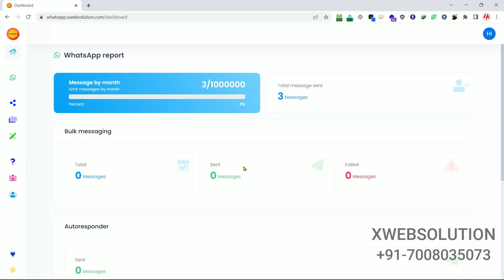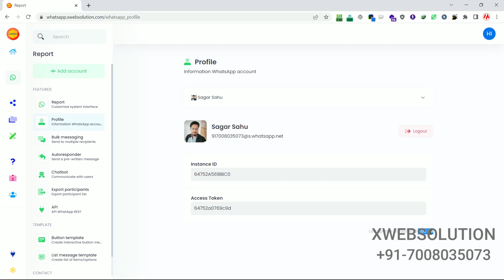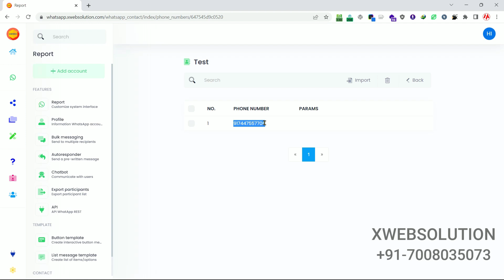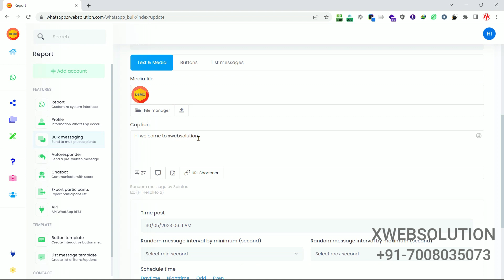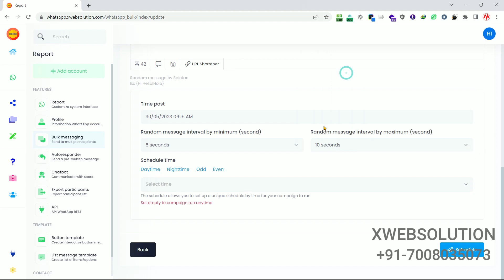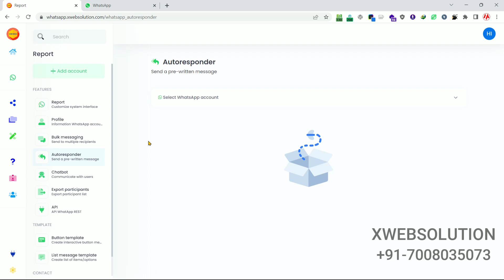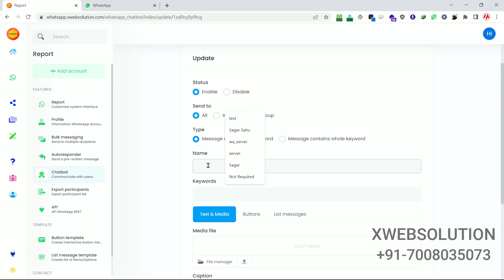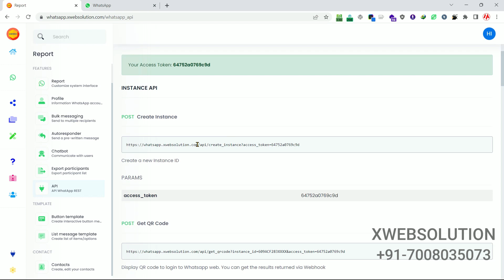Cloud Based Bulk Whatsapp Sender 2025 Latest Version |Full Tutorial Video Explained | Waziper V5.1.1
💸 Cost is ₹3999 with free installation and source code ( API available) & ₹ 2499 for Annual Subscription( Perosnal Use)

Features

🔄 Rotate between Multi-Accounts to reduce the risk of account suspension, increase message limits, and test message effectiveness
👤 Simple to add a new contact, either manually or by importing a CSV file
📝 Variables in the message to improve personalization, relevance, avoid spam filters, and increase efficiency
📱 Variety of message types, including support for images, audio, and text with Button & List Templates
🎲 SpinTax capability to increase the chances of a message being opened, read, and acted upon by the intended audience
⏰ Random time delays in message delivery to reduce the risk of causing network congestion
📆 Specific days and times to increase the chances of a message being opened, read, and acted upon by the intended audience
📅 Save & Schedule campaigns for future delivery to manage time efficiently and send messages at targeted times
🤖 Auto responder to improve customer service, maintain a professional image, manage expectations, and increase efficiency in messaging systems also API available.
🤖 Chat bot to improve customer service, reduce costs, maintain consistency, increase engagement and conversion rates, and collect valuable data in messaging systems
📤 Export Participants to download a list of all the participants in a group chat or a broadcast list. This feature is particularly useful for businesses and organizations.
💻 Resell rights of source code included, allowing for the sale and modification of the software.